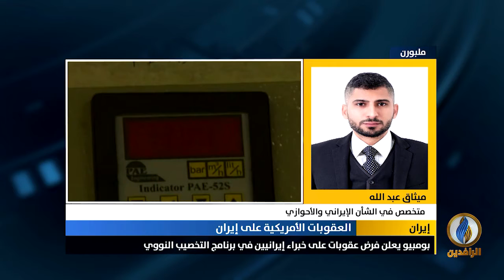مداخلة ميثاق عبد الله بشأن إنهاء أمريكا الاستثناءات التي كانت قد أقرتها من العقوبات على طهران